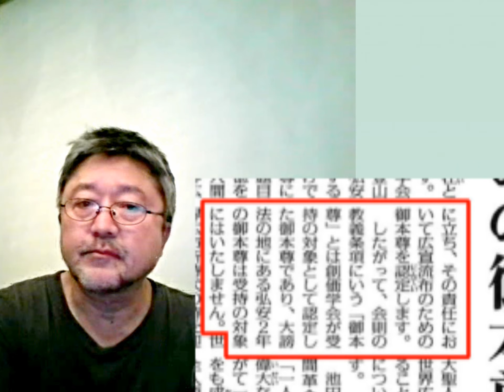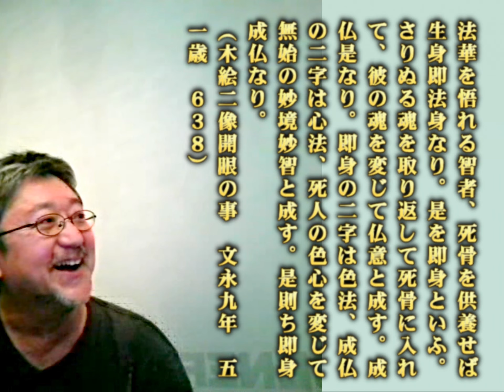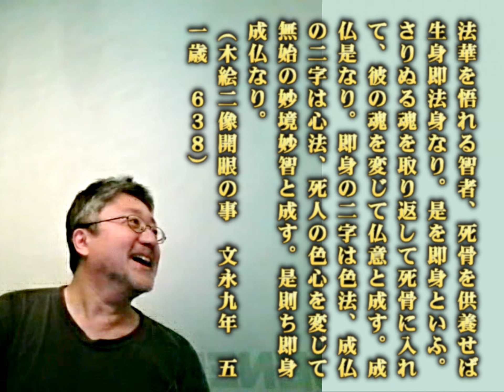012 地方の大幹部達の脱会の経緯 [地方の創価大幹部が脱会！ミーティング]